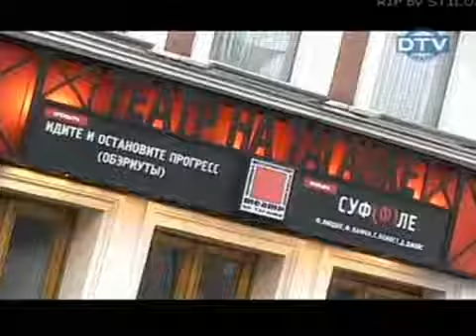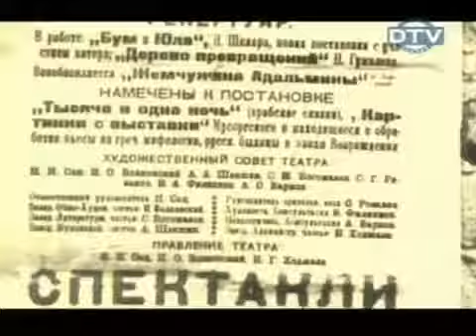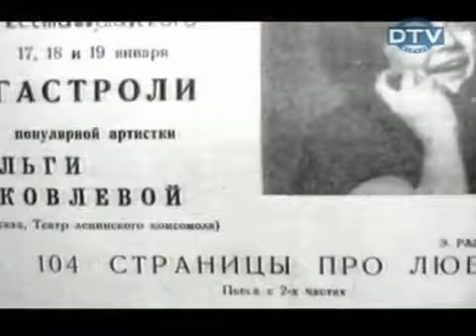Видеохронограф Анатолий Эфрос